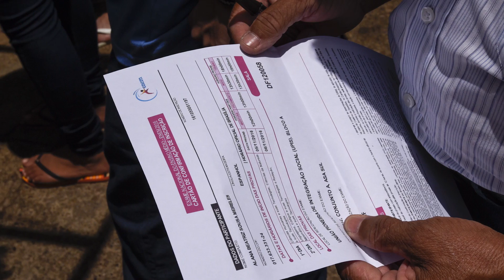Dois candidatos tiveram acesso privilegiado ao ENEM - Minuto Futura - Canal Futura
Apresentação: Felipe Grinberg